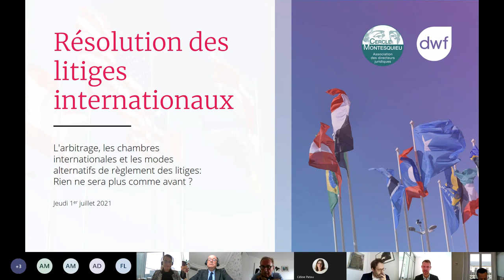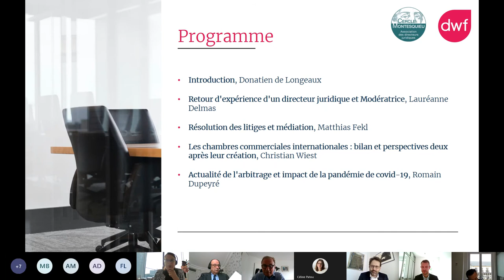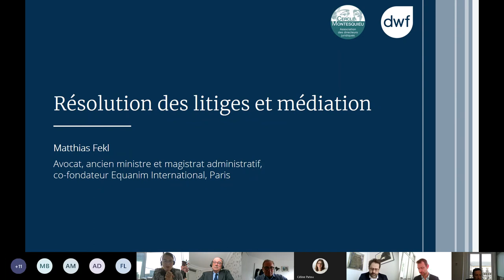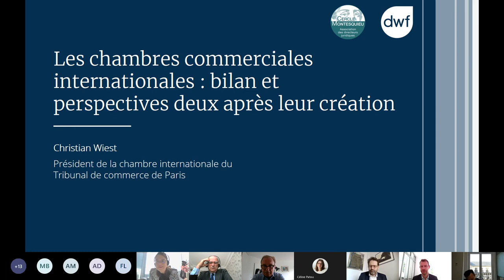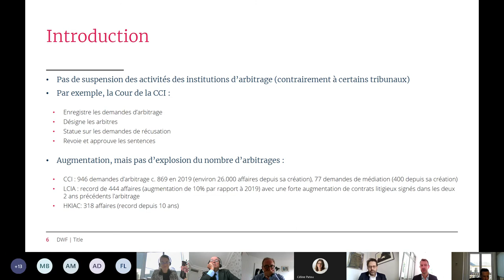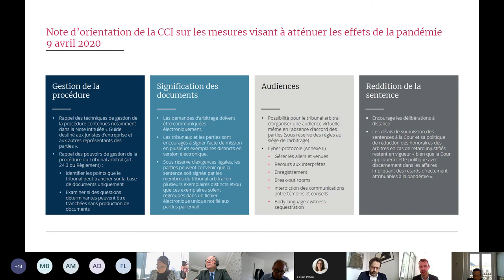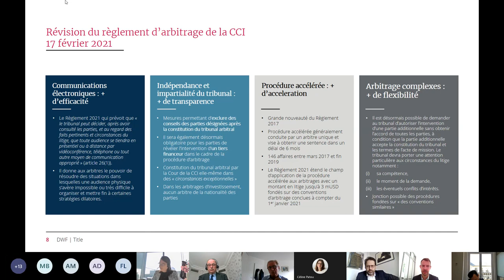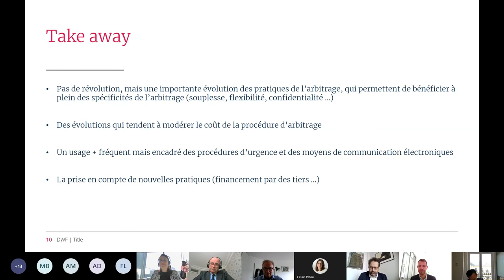Commission Justice Économique avec le cabinet DWF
Résolution des litiges internationaux - l'arbitrage, les chambres internationales et les modes alternatifs de règlement des litiges : Rien ne sera plus comme avant ?
1er juillet 2021

Description :
La pandémie actuelle de covid-19 a eu un impact considérable sur l'économie de par les mesures de confinement et d'urgence sanitaire qui ont été prises pour y faire face. La procédure d'arbitrage a elle aussi dû s'adapter pour répondre aux exigences de sécurité sanitaire. Quel est le devenir de ses nouvelles dispositions et notamment la digitalisation de la procédure ? L'arbitrage, procédure flexible, peut-il y gagner en efficience et accroître son attractivité ?